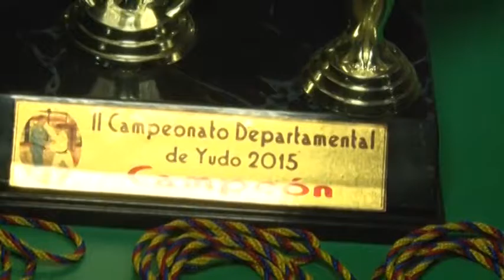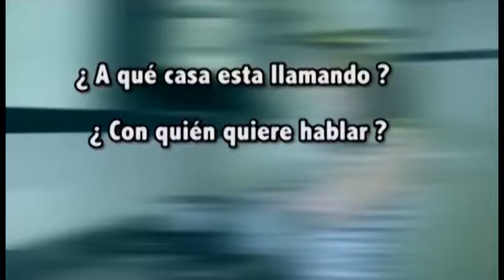Sabariedades Sept 5 de 2015 Judocas